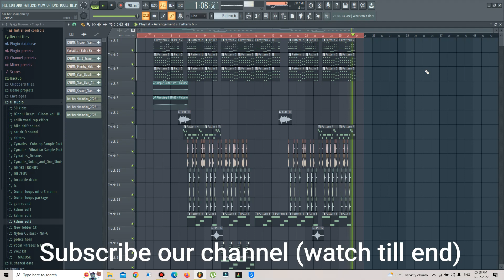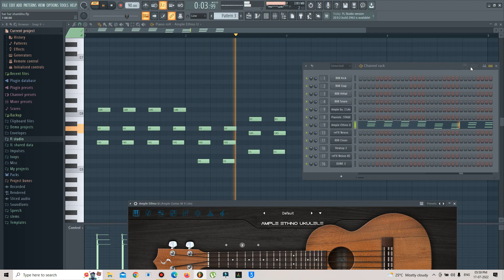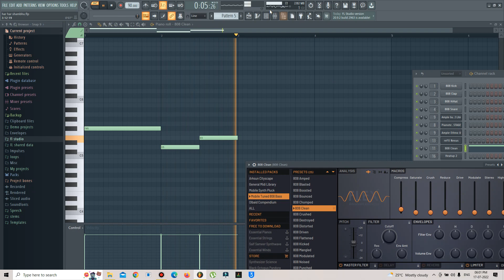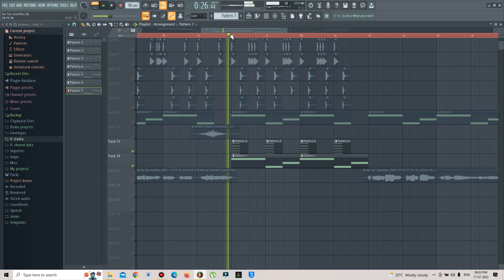Har Har shambhu shiv mahadeva FLP | Nitin nischal | Jeetu sharma | FL Studio Software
Whatsapp Team for FLP : 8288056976

The Indian Guitarist | Nitin Nischal (Nit-A)
Spotify frame review video by nitin nischal is uploaded on the indian guitarist channel.Nitin Nischal (Nit-a) also has another channel of Music label know as Nit-A Music.

har har shambhu flp fl studio - har har shambhu sambalpuri flp video fl studio 20 flp coming soon fl studio 20.

download free flp project har har shambhu song | how to make rydham of har har shambhu song in fl 20. har har shambhu full song flp glm project !!

flp and no voice tag har har shambhu bolbum full cabbinet ukkhad vibration remix by dj lalan.
hara hara shambhu flp project.
how to download har har shambhu flp project.

har har shambhu gaane ka flp project.